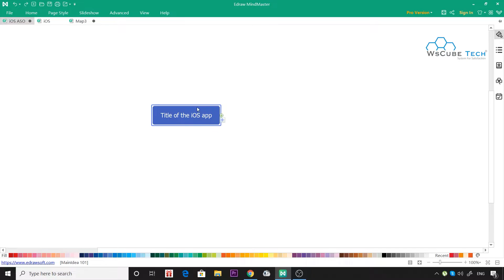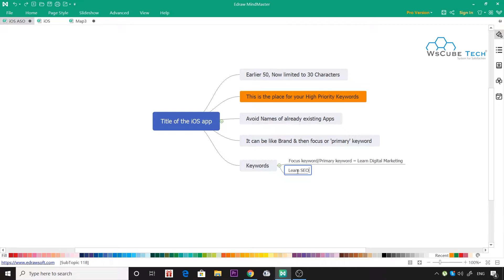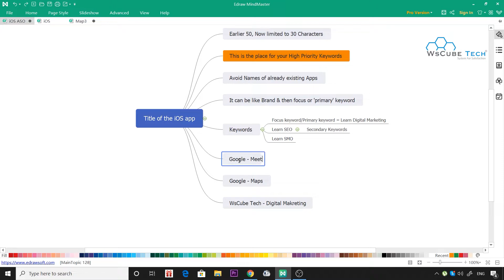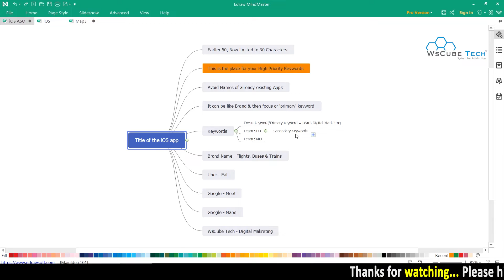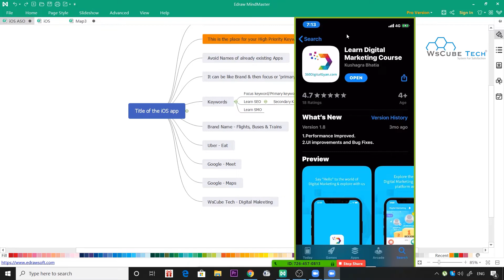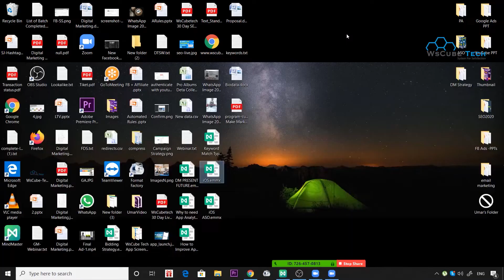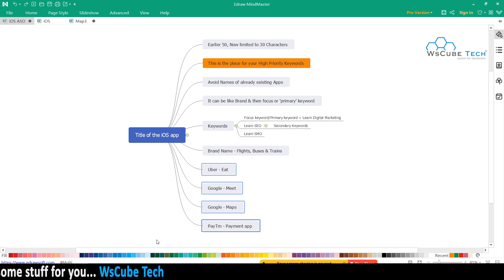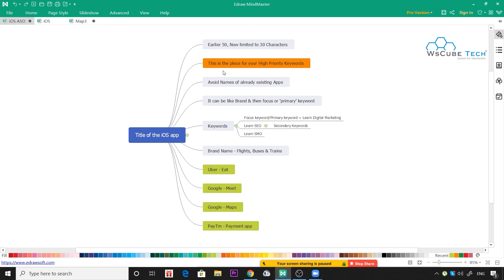#40 Title of the iOS App | Titles in iOS ASO | App Marketing Course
Title of the iOS App |  Titles in iOS ASO  | App Marketing Course
In this video, We are explaining about  Title of the iOS App |  Titles in iOS ASO  | App Marketing Course